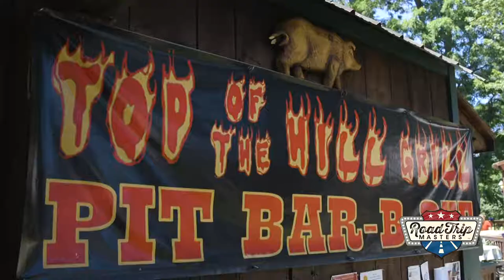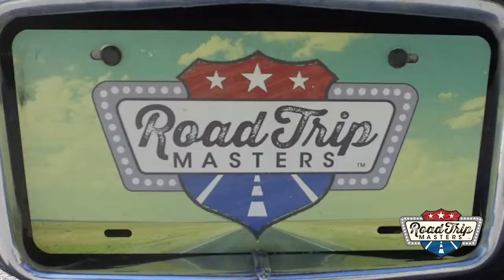RTM Top of the Hill Grill - Brattleboro VT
Brian and Nick pull the Caddy up to this awesome counter serve BBQ joint. Owner Jonathan gives them a tour and shows them how it’s done.